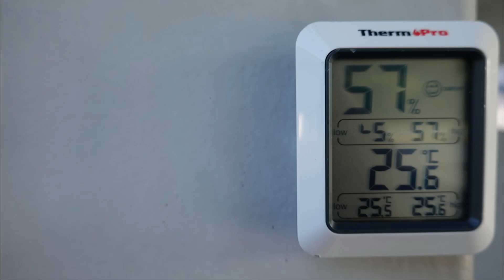20200621トヨタ九州陸上競技部 奥野翔弥選手の練習風景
奥野翔弥選手の練習の様子です。